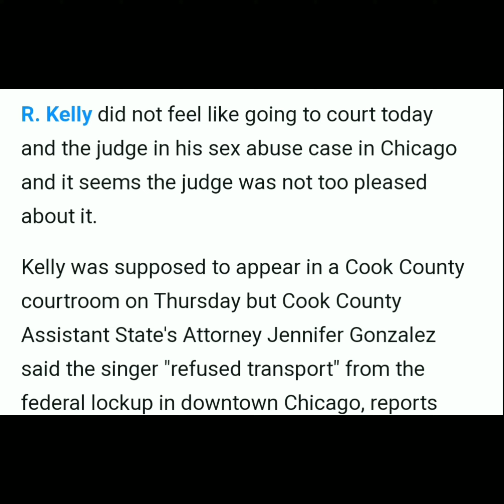R. Kelly No-Shows for Court After He 'Refused Transport' From Jail